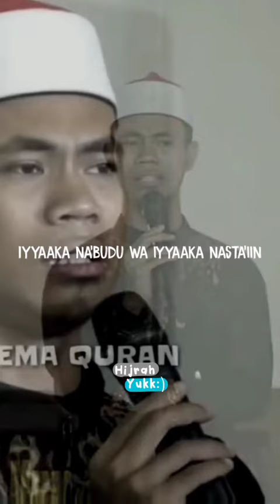ustadzabdulsomad syamsurifirdaus hijrah dakwah fyp